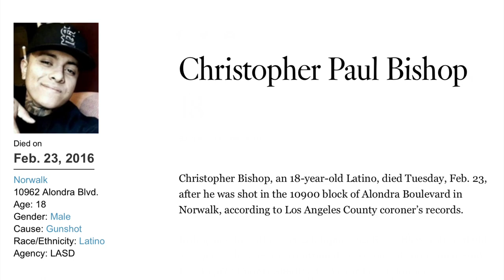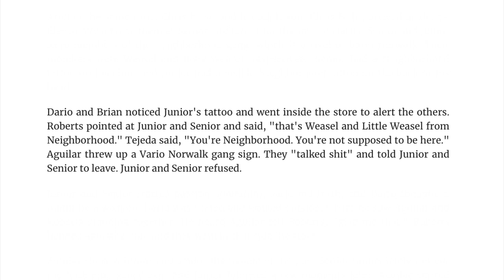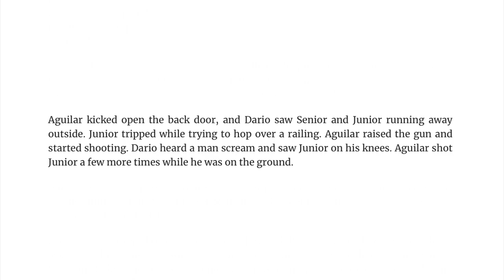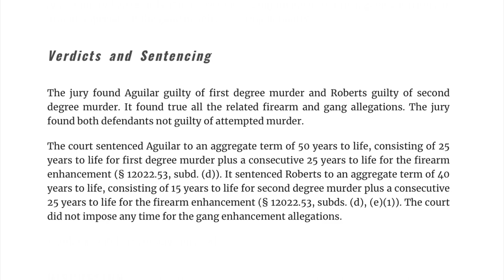Gang Related Homicide in Norwalk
Norwalk murder.